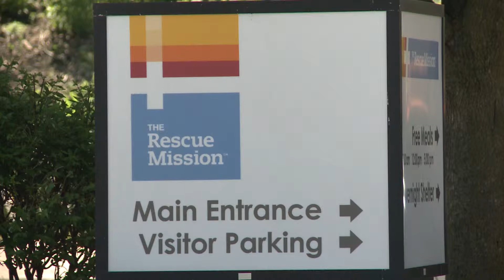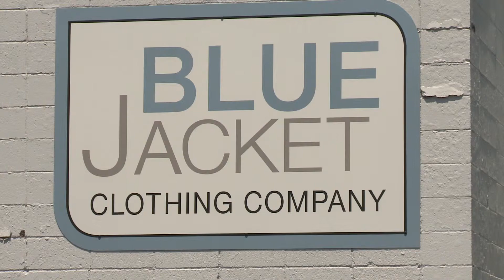WANE Internship Week 4 Day 3